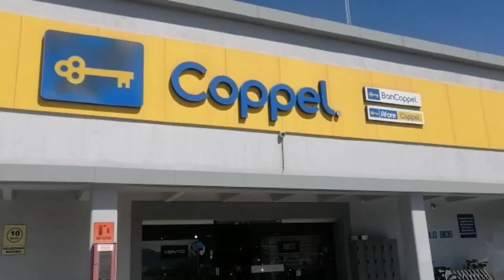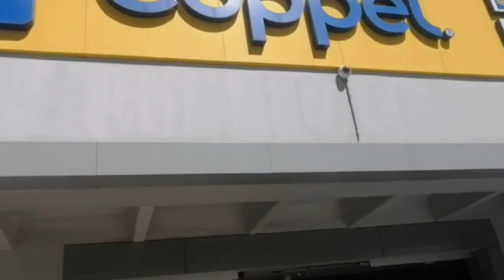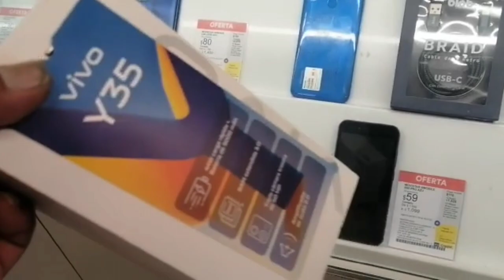Mercado de Mixihuca con precios peceras mayoreo y menudeo envíos a la República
cotización al 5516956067 saludos 💯🔥✨🌟🎊🎉🇲🇽 calientes y seguidores